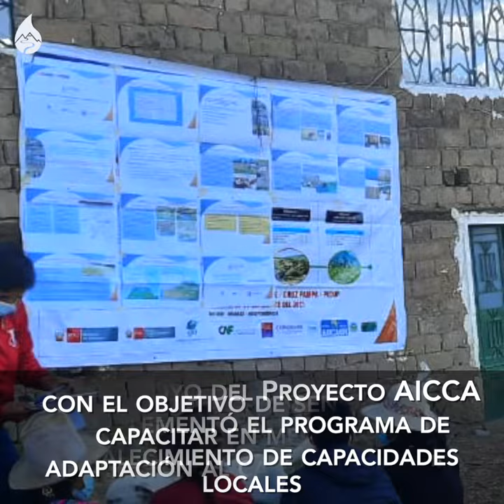Organización y fortalecimiento de capacidades de las familias altoandinas en Áncash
Más de 197 productores y sus familias pertenecientes a dos comunidades originarias Quechuas en la región de Áncash, participaron de un programa estructurado de fortalecimiento de capacidades, conocimientos y competencias para adaptarse al cambio climático. Recibieron información relacionada con buenas prácticas agrícolas y ambientales, entre las que cuentan: la importancia de la asociatividad y los valores asociativos, siembra y cosecha de agua, y la gestión de agua para riego en un contexto de cambio ambiental global.